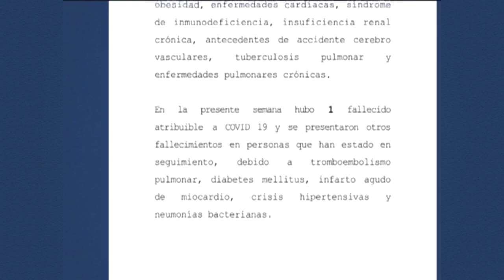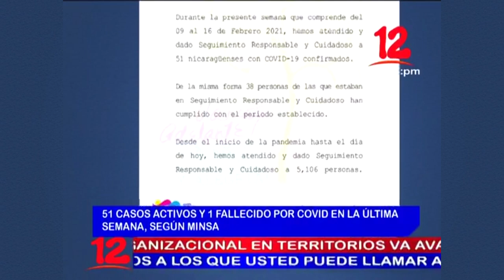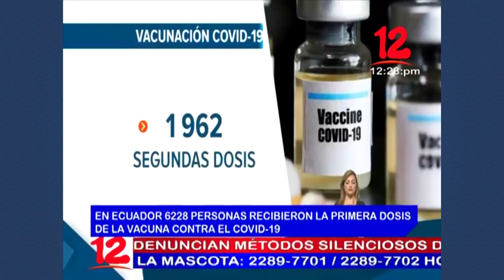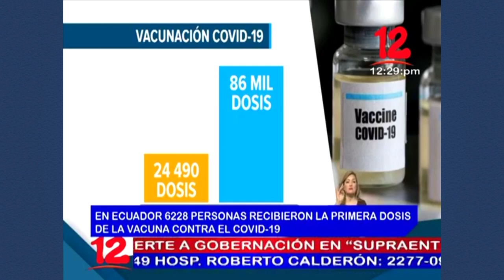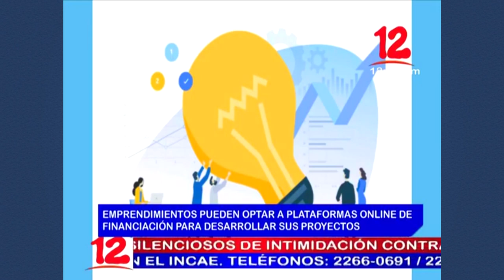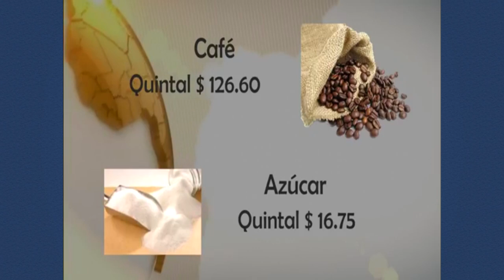Noticias 12 Edición Mediodía / Martes 16 de Febrero